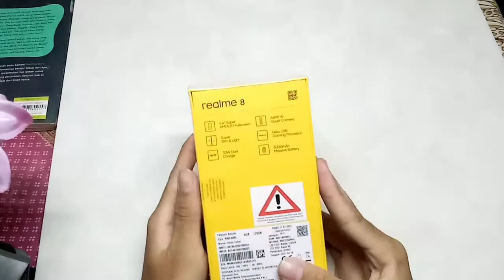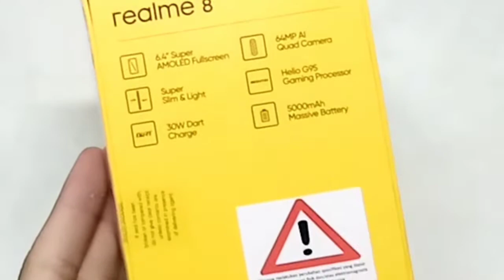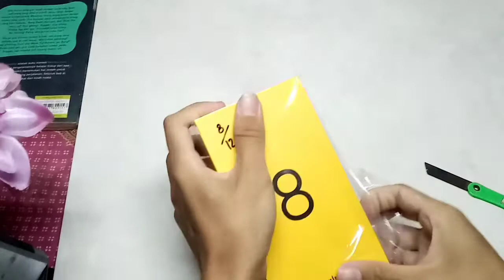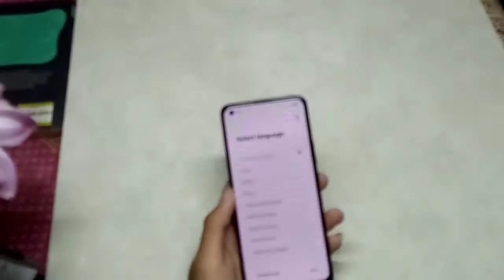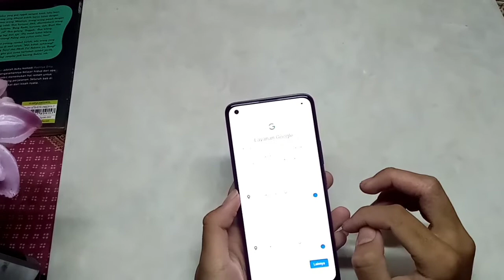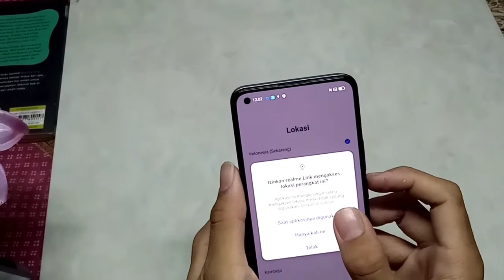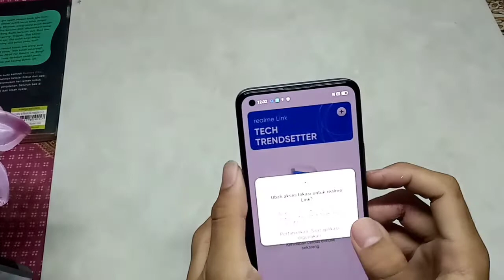Unboxing Realme 8 Indonesia - Ada NFC, Layar Super AMOLED, 64 Quad Camera dan Baterai Jumbo !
Realme 8 ini adalah smartphone terbaru Realme di kelas mid-range yang ternyata punya desain mewah dan tipis meskipun kapasitas baterainya besar. Selain itu masih banyak banget keunggulan dari smartphone satu ini seperti ada NFC nya, eh beneran? Emang bisa dipake? Tonton aja videonya, kalau pertama kali ngeliat pasti jatuh cinta sih.